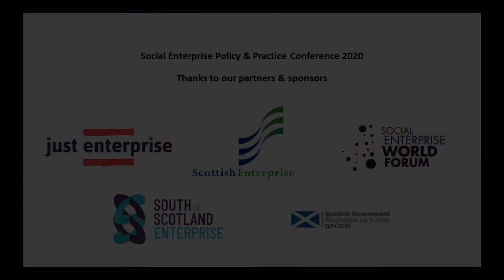Breakout - COP26 - an opportunity?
A focused session with Dr. Martin Valenti, Head of Climate Enterprise, Scottish Enterprise looking at what the social enterprise sector can demonstrate for COP26.